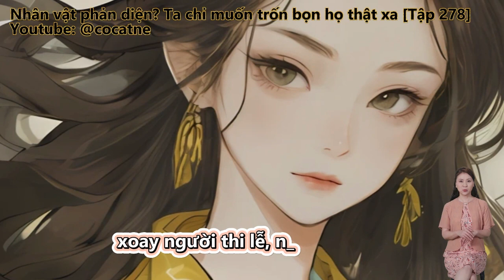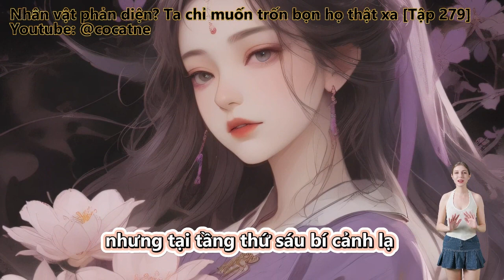Nhân vật phản diện? Ta chỉ muốn trốn bọn họ thật xa | Tập 278 - 279 | Review Truyện | Tu Tiên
Review Truyện: Nhân vật phản diện? Ta chỉ muốn trốn bọn họ thật xa

Truyện Chữ & Truyện Tranh: Phản Phái? Ta Chỉ Muốn Cách Bọn Họ Xa Xa. Quỷ Tổ Giang Triệt

Thuộc dạng

Thể loại

Đọc truyện, truyện chữ và truyện audio:
Phản Phái? Ta Chỉ Muốn Cách Bọn Họ Xa Xa.
Huyền Huyễn, Nhiệt Huyết, Đông Phương Huyền Huyễn, Sảng Văn, Góc Nhìn Nam.
Kiếp trước hắn cùng Lâm Vũ tranh đấu mấy ngàn năm, đến tột cùng ai là ma tôn đại ma đầu, những chuyện kia đến cùng là ai làm, hai người đều rõ ràng.

Những thể loại truyện hay sẽ làm:
Tiên Hiệp
Kiếm Hiệp
Ngôn Tình
Đô Thị
Võng Du
Khoa Huyễn
Huyền Huyễn
Dị Giới
Dị Năng
Xuyên Không
Trọng Sinh
Trinh Thám
Thám Hiểm
Linh Dị
Cung Đấu
Nữ Cường
Gia Đấu
Đông Phương
Hài Hước
Điền Văn
Cổ Đại
Mạt Thế
Truyện Teen
Light Novel